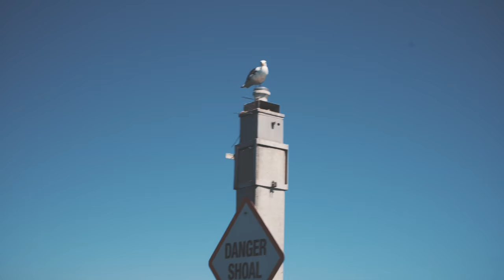Scenes from Coronado Bay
Out with Friends and Family in the San Diego Bays